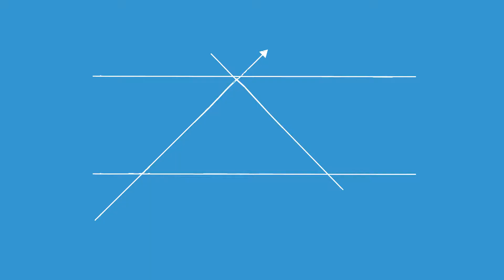Vacation Bible Camp 2017 Week 1 Day 2 Recap